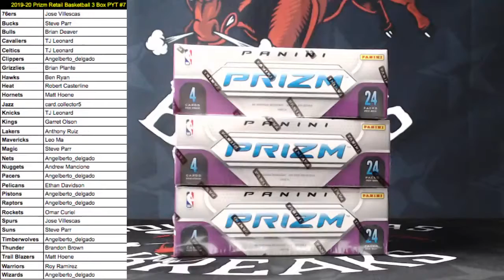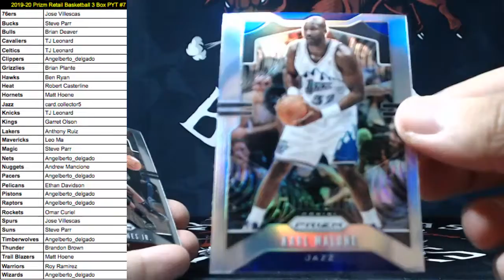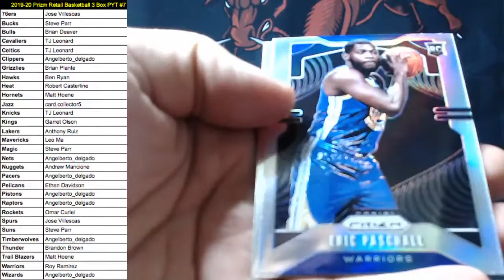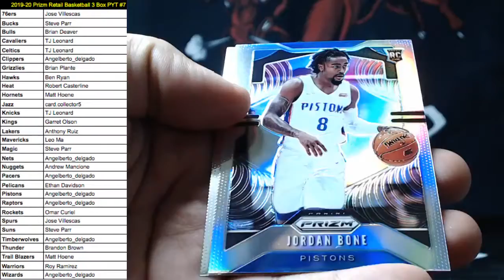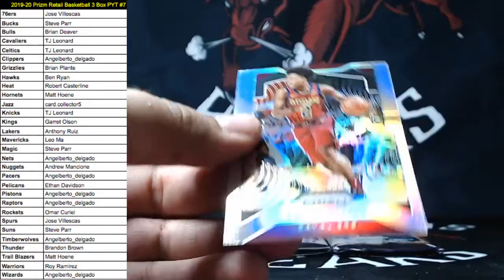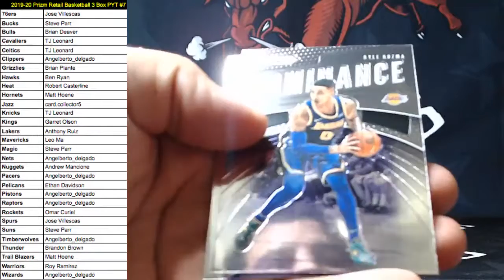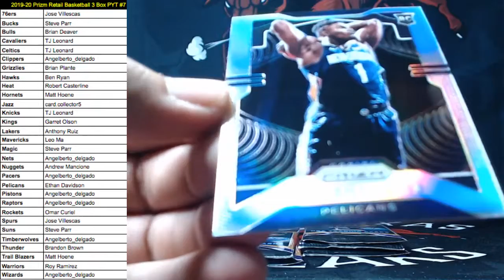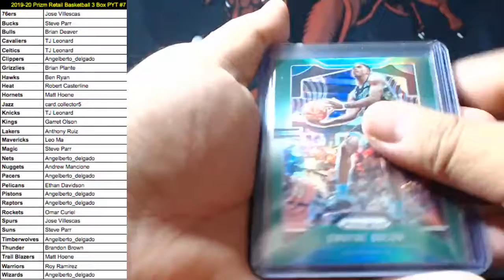2019-20 Prizm Retail Basketball 3 Box PYT #7